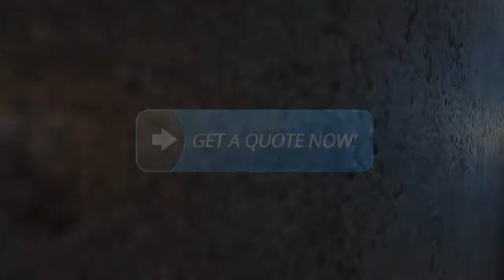AV Hire Melbourne Offering the Best Video Cameras, Monitors and More!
Are You Looking for The Best AV Hire Melbourne Has to Offer? Corporate AV has a wide variety of video cameras, monitors, amplifiers, lighting and more!